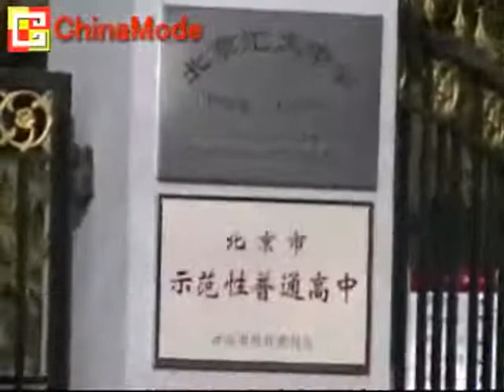64-北京匯文中学@2008の北京もう一度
ナレーション　飯塚 光子
21世紀中国語
株式会社ジェイ・アンド・シー
代表　崔 君如